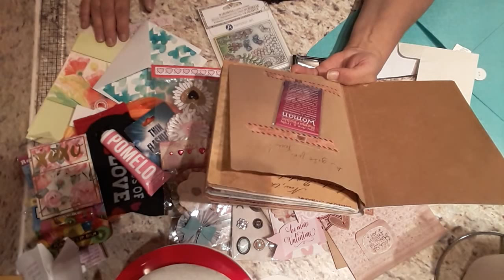ELF Swap with Danya Freel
Thank you Dayna for being my partner and all the lovely things you sent me!